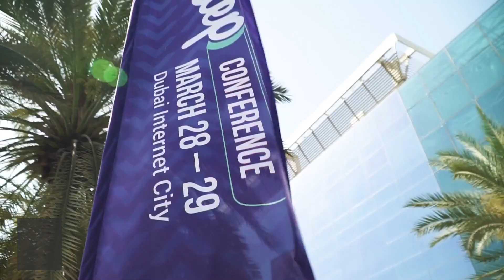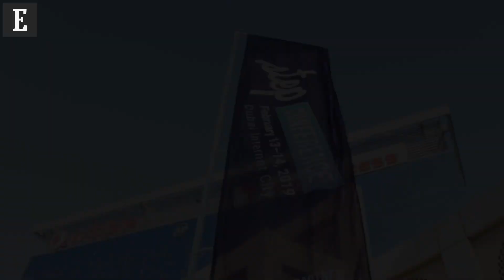The Entrepreneur's Wishlist (Part Two): Changes We'd Like To See In The MENA Startup Ecosystem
We asked entrepreneurs and investors about the key factors they'd like to see changed in the MENA ecosystem.

Video produced by Marouane Al Mandri